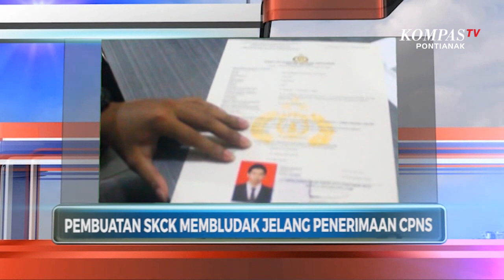5 BERITA TERPOPULER HARI INI